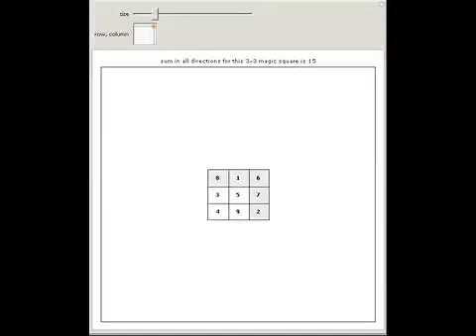Magic Square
A magic square is a square array of the numbers 1, 2, ..., n^2 arranged so that the sum of the numbers in a row, column, or main diagonal is constant. This Demonstration shows odd order magic squares.

Contributed by: Onkar Singh